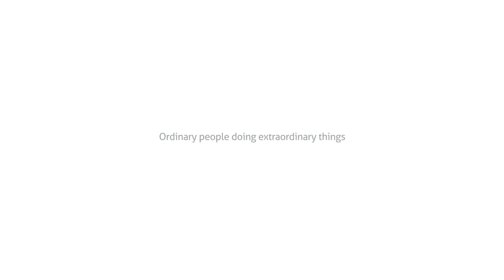Our public services are full of extraordinarypeople | Public Service Day 2021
Ordinary people doing extraordinary things.

So often people do amazing things without any thought of recognition, or any kind of reward. They are the ones who make all kinds of sacrifices to help make a difference; the ones who do the extraordinary, every day. And while they’re busy putting others first, they’d be the last ones to call themselves heroes. So we’re proud to do it for them. We applaud them, for everything they do for us.

Public Service Day was launched by the United Nations in 2003 to celebrate the contribution those in the public sector and civil service make to our society. Since 2003, the day has barely been acknowledged in the UK. But more than ever, it’s so important to recognise the work our public services do and the difference they make to us all. They could use all our support for this Public Service Day on 23 June.